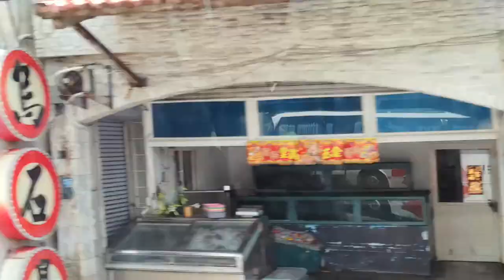🏝 台東【長濱鄉】台11線東海岸-美麗海景 ②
長濱鄉是臺灣臺東縣的一個鄉，位於臺東縣東北端，北臨花蓮縣豐濱鄉，東濱太平洋，西鄰花蓮縣玉里鎮、富里鄉，南接成功鎮。是長濱文化起源地。

本鄉背山面海，以丘陵地形為主，海岸線長，氣候屬熱帶季風氣候。

鄉內居民以臺灣原住民阿美族為主，亦有布農族、噶瑪蘭族、漢人及馬卡道族、大武壠族等平埔原住民，產業以農業及漁業為主，地方通行語為阿美語。

本鄉政區域共劃分為六個村：樟原村（噶瑪蘭語:Kladut）、三間村、忠勇村（馬卡道族的聚落）、長濱村（長濱村中劃分了長濱及長光，而長光當地阿美族人稱"Ciwkangan"，音譯舊名為｢石坑｣。而長濱文化中的石棺文化遺址亦在長光）、竹湖村（竹湖分為南竹湖、竹湖及永福三個聚落）、寧埔村（當地阿美族人自稱「僅那鹿角；"Kinaloka"」，意思為「青苔之地」）。 而長濱鄉鄉公所位於長濱村中。

台11線🔻
花蓮－知本是臺灣一條聯絡花蓮縣、臺東縣沿海城鎮的省道。北端起點花蓮縣吉安鄉南埔，南端終點臺東縣太麻里鄉美和村，全長177.483公里，是花東地區的主要公路之一，並有三條支線。在鼎東客運營運路線中，此路段稱為「海線」，而花東公路（台9線）稱為「山線」。
沿線景點
芭崎瞭望台
東部海岸國家風景區
花蓮溪出海口
遠雄海洋公園
和南寺
鹽寮漁港
水璉遊憩區
牛山
芭崎眺望台
大石鼻山步道
磯崎海水浴場
豐濱天空步道(親不知子海上古道)
新社梯田
月洞
石梯坪
秀姑巒溪出海口（大港口）
北回歸線標誌
八仙洞
石雨傘
三仙台
小野柳（富岡漁港）
知本
影片都有圖文介紹,請連結我的部落格🔻
🟡我的世界旅遊影音🟡
美洲👇

認識台東🔻
臺東縣位於臺灣東南方，面積3,515.2526平方公里，僅次於花蓮縣、南投縣，為臺灣第三大縣，東臨太平洋（菲律賓海），南面和西面與屏東縣、高雄市以中央山脈為界，北面則以布拉桑克山、崙天山、海岸山脈等為界山與花蓮縣相鄰。全縣海岸線長達176公里，是全臺灣海岸線最長的縣份[7]。

臺東縣大致可分為中央山脈、花東縱谷平原、卑南溪三角洲、海岸山脈及泰源盆地等地理區。主要河川有卑南溪、知本溪、利嘉溪、金崙溪、太麻里溪、馬武窟溪等，其中卑南溪是臺東縣境內的最大河川，發源於中央山脈的卑南主山東側，主流全長約有84.35公里，流經臺東縣的七個鄉鎮市，流域面積達1,603平方公里，是臺東灌溉用水的最主要來源。

民俗慶典
炸寒單
豐年祭

展館空間
國立臺灣史前文化博物館
卑南文化公園
國立臺東生活美學館
臺東縣原住民文物陳列室
紅葉少棒紀念館
萬安蝴蝶生態園
臺東阿美族鄉土教育中心
東河鄉釋迦產業文化館
臺東縣自然史教育館
忠勇國小文物室
臺東藝術村

自然景點
東部海岸國家風景區：小野柳、杉原海水浴場、都蘭、東河橋、三仙台、八仙洞
花東縱谷國家風景區：初鹿牧場、紅葉溫泉、高台茶園、關山親水公園、池上牧野農場
綠島
蘭嶼
知本溫泉
金崙溫泉
朝日溫泉
知本國家森林遊樂區
向陽國家森林遊樂區
原生應用植物園